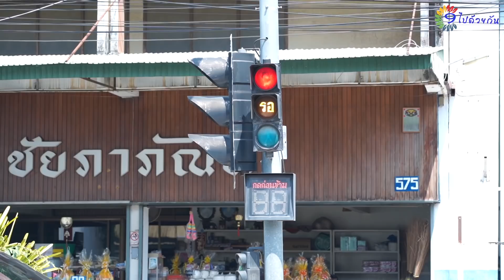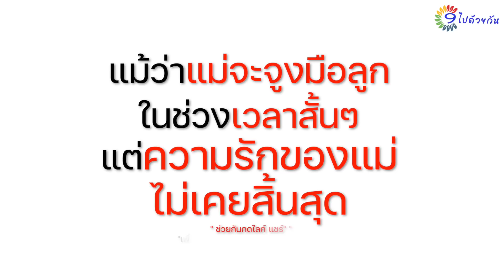แม่นะไม่ใช่นาฬิกาปลุก และแม่ก็ไม่ใช่แม่บ้าน